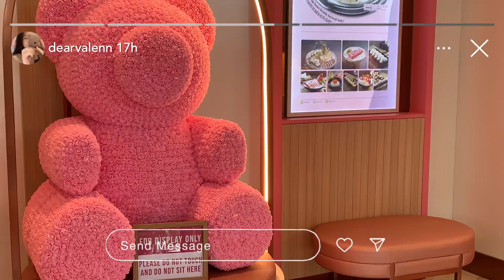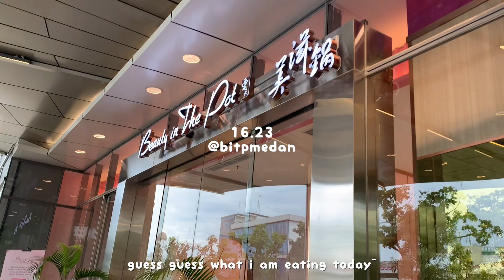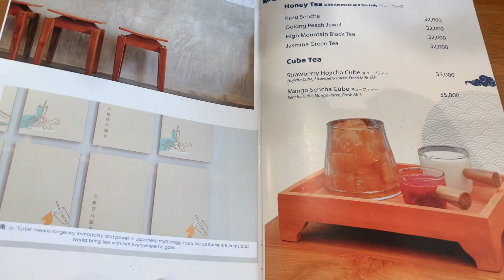what i eat in a week in Indonesia🥘 | new cafe🍵, hotpot time, birthday parties🎂, etc | indo🇮🇩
anyway i'll see you on my next one luv yall!
xoxo, valen.

About me
Hello there~ my name is Valencia and i live here in Indonesia. I consider photography as one of my passion ^^and throughout this channel i’m gonna share my documentary life here in Indonesia, do join me on the ride🙈